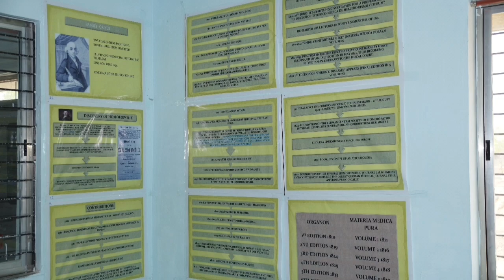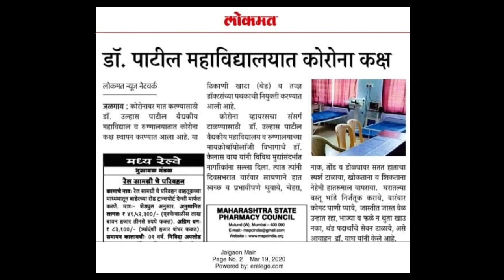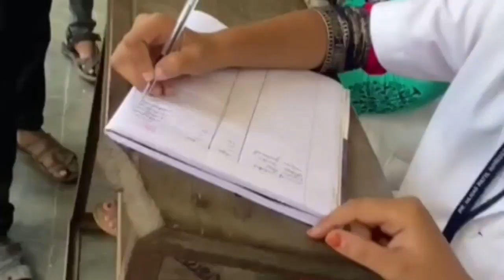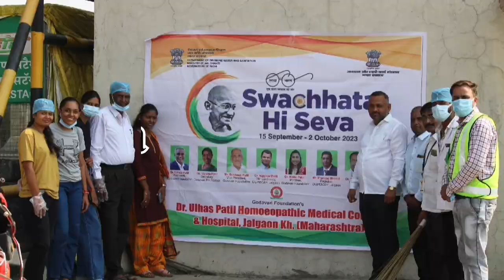Short Introduction Of Our Collage - Dr.Ulhas Patil Homeopathic Medical collage And Hospital Jalgaon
Dr.Ulhas Patil Homeopathic Medical Collage And Hospital Jalgaon
DUPHMC